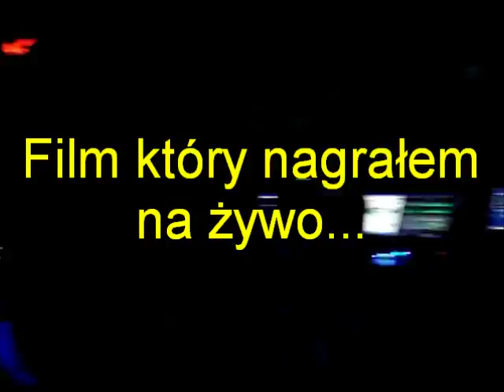ENERGY 2000 Przytkowice 06 03 2011